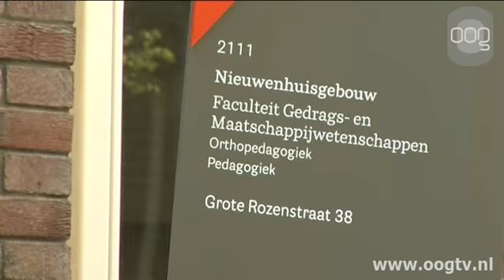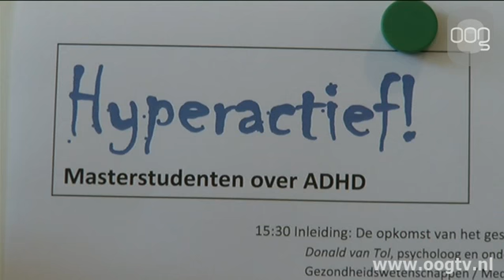Batstra: 'ADHD is geen ziekte'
Volens RuG-onderzoeker Laura Batstra kan ADHD het best worden  voorkomen door de diagnose niet te stellen. ADHD uit zich door lichamelijk en geestelijke onrust en beweeglijkheid, gebrek aan concentratie, en, soms, hyperactiviteit. ADHD is in veel gevallen geen medisch probleem, en hoeft dus ook niet altijd met medicijnen behandeld te worden.Het medicijngebruik neemt epidemische vormen aan, aldus Batstra. Volgens haar is dat vooral te danken aan de farmaceutische industrie, die ADHD typeert als een neurobiologische hersenziekte.Op maandag 7 mei vindt in het Academiegebouw van de RuG een symposium plaats over ADHD, georganiseerd door Batstra. Masterstudenten presenteren die dag hun resultaten van onderzoek naar ADHD.